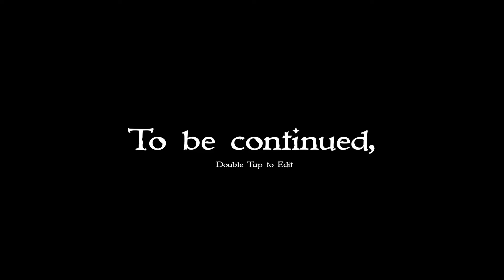Paper airplane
Rain Has been getting into making paper airplanes to send to charity￼. I wonder what she’ll send this time?￼